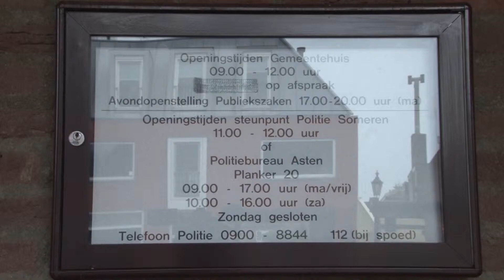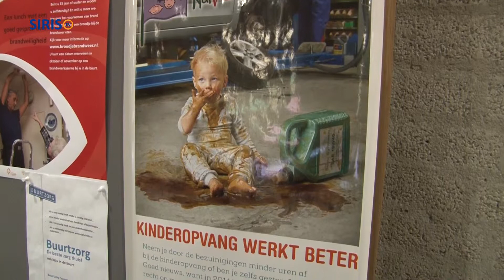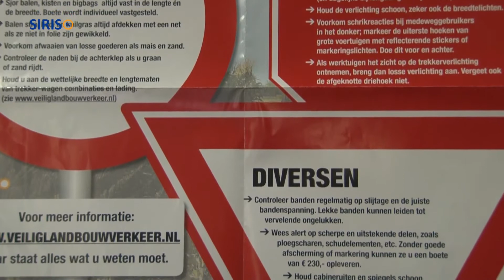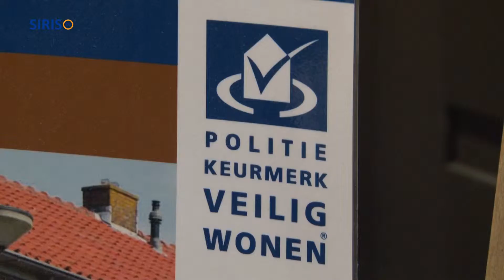Kadernota Integrale Veiligheid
In het voorlichtingsprogramma van de gemeente Someren vertelt burgemeester Veltman over de Kadernota Integrale Veiligheid.